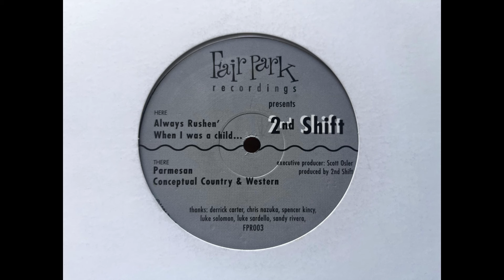2nd Shift - When I Was A Child... [Fair Park]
Label: Fair Park
Format: Vinyl, 12"
Country: US
Released: 1996
Genre: Electronic
Style: House